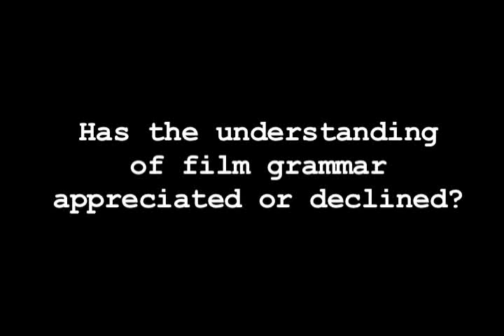Paul Schrader - Understanding Film Grammar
Has the understanding of film grammar appreciated or declined?